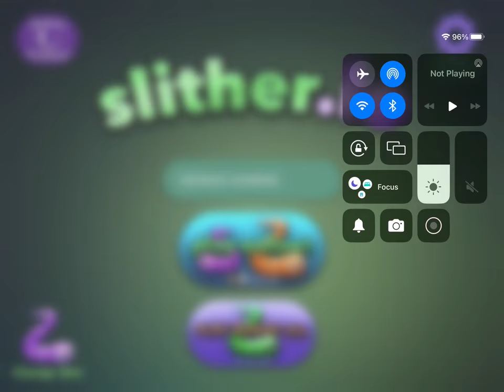General audience Slither.io let’s play #12 read description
0:00 opening
1:00 gameplay
7:48 end